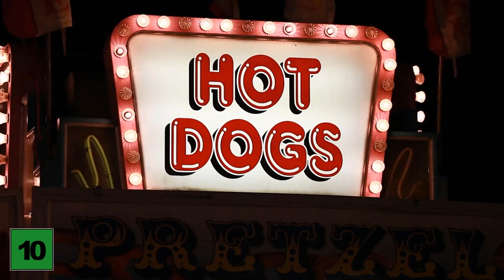VORSICHT ⚡️ Diese 10 Lebensmittel sind GIFTIG und du isst sie JEDEN Tag 🛑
Wusstest du, dass viele Dinge die du täglich isst giftig sind? - Hier zeigen wir dir 10 Lebensmittel die giftig sein könnten!

Jeden Tag essen wir viele Dinge, doch einige Lebensmittel, die wir jeden Tag zu uns nehmen, können tatsächlich giftig sein. Oder hättest du gewusst, das sogar Kartoffeln und Tomaten giftig sind? In diesem Video klären wir dich über die Gefahren der giftigen Lebensmittel auf und sagen dir, was du unbedingt beachten solltest, wenn du diese Lebensmittel zubereitest oder zu dir nimmst!